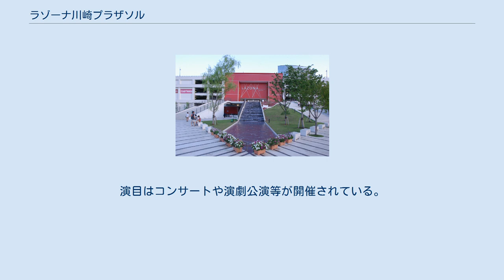ラゾーナ川崎プラザソル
ラゾーナ川崎 」 ラゾーナ川崎プラザ 」 ラゾーナ川崎プラザソル ラゾーナ川崎プラザソル（ラゾーナかわさきプラザソル）は神奈川県川崎市幸区にあるラゾーナ川崎プラザ５Fに併設された多目的ホールである。
 JR川崎駅西口直結のショッピングモールラゾーナ川崎プラザの5階に設置されている。
 ホール内の大きさは幅12.4m×奥行き14.5m。
（基本舞台使用時、間口６間4尺×奥行2間～3間３尺） 可動式の客席ひな壇（最大８段）を擁し、演劇、ダンス、コンサート公演の他にパーティ、商品説明会、会議等でも利用されている。
 2012年７月から現在まで毎月第３火曜日に「ラゾーナ寄席」を公益財団法人川崎市文化財団が主催している。
初音家左橋・桂米多朗が世話人を務める。
両名が毎月交互に出演し、縁あるゲストが出演するという形式で上演されている。
また、終演後には演者と来場客の交歓の場として交流会も行われている。
 元々は、昭和６1年（１９８６年）に今は閉店した川崎の老舗喫茶「小宮珈琲」で始まった地域寄席「かぅひぃ寄席」に由来する。
平成６年（１９９４年）より川崎グランドホテルで隔月開催されていたが、会場である川崎グランドホテルの閉店に伴い、平成２４年（２０１２年）に「かぅひぃ寄席」が終了。
２６年間という長い期間、地域に根強い人気があった。
企画終了に伴い２０１２年６月より公益財団法人川崎市文化財団へと引き継がれ、現在の「ラゾーナ寄席」となる。
また、同時に川崎アートセンター「アルテリオ小劇場」にて「しんゆり寄席」としても引き継がれている。
世話人は同じく、初音家左橋と桂米多朗が務める。
 ２0２１年２月に「ラゾーナ寄席」公演回数は１００回を迎えた。
 ２００６年１０月開館以降、毎年開催される周年記念事業。
演目はコンサートや演劇公演等が開催されている。